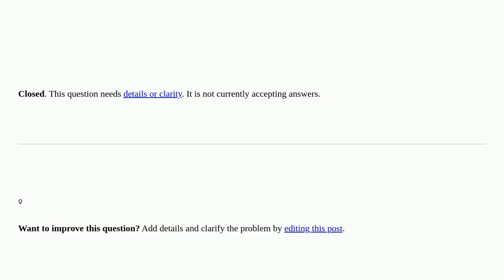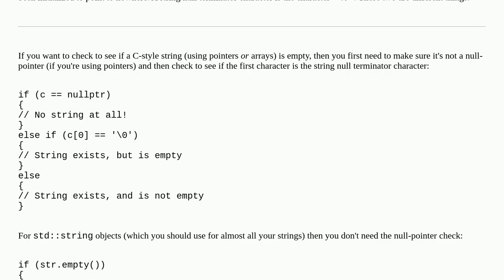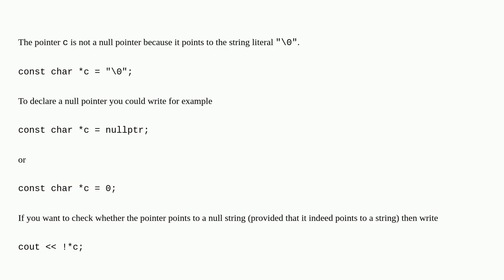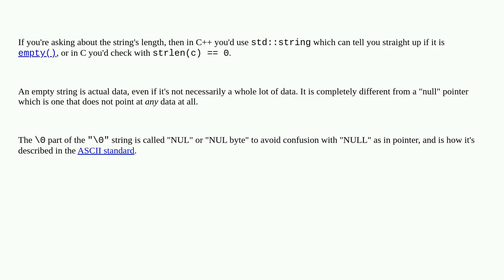cpp, "\0" == NULL returns false? How to figure it is null ptr or not? [closed]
A special thanks goes out to the community

  string-literals null-pointer c++